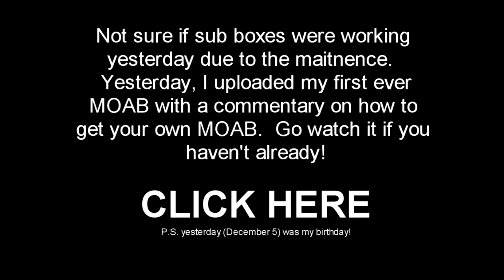Click Here To Watch My First Ever MOAB!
Yeah not sure if youtube sub boxes worked yesterday so if you didn't watch my moab video go watch!